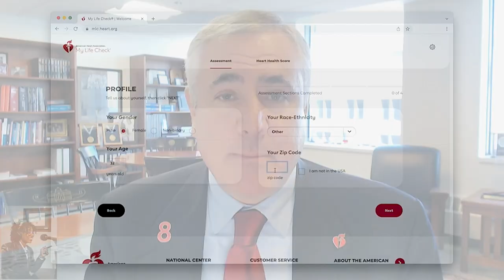Sleep Health Dr. Donald L. Jones